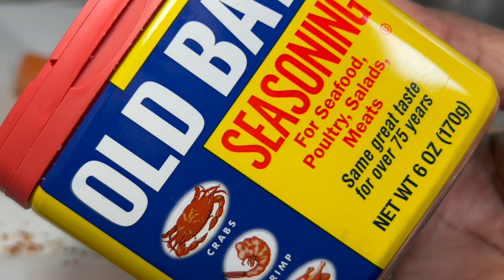Viral TikTok Recipe Salmon Wellington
TikTok made me do it! 😂 Sooo goood y’all ❤️

Ingredients

Puff pastry
Olive oil
12 oz frozen spinach
8 oz cream cheese
2 salmon fillets
1 egg
1/3 cup Parmesan cheese
2-3 garlic cloves minced
Onion

Onion powder
Garlic powder
Old bay
Red garlic
Salt
Pepper